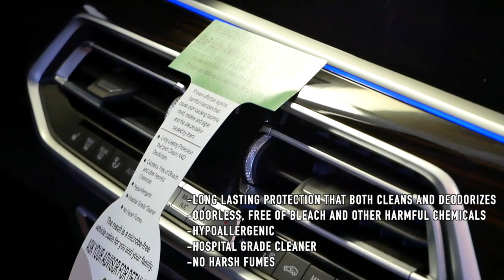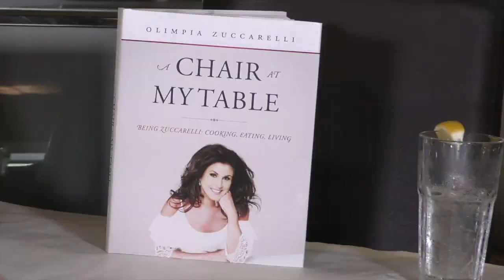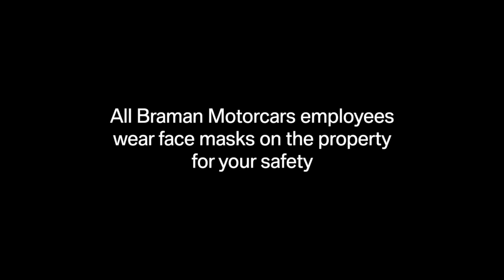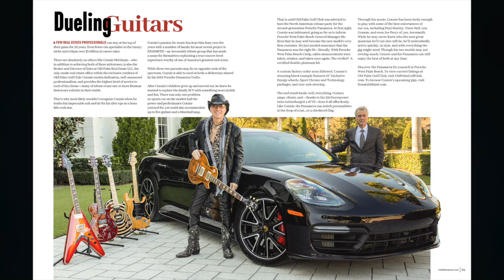Club Braman Spotlight Episode 1 | June 2020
The Braman Motorcars Spotlight series is here. Be sure to enjoy our free Braman content and enter into our contest via the Club Braman